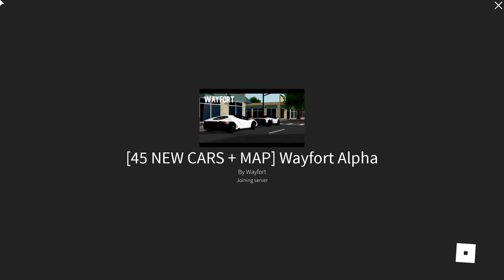Wayfort Alpha -ROBLOX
Hello i am awesomedrgon i am pg